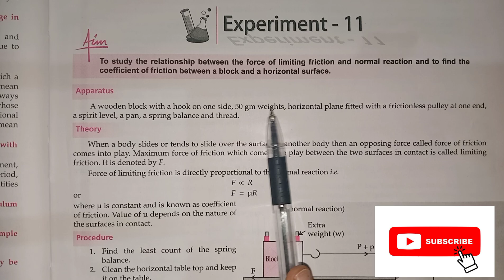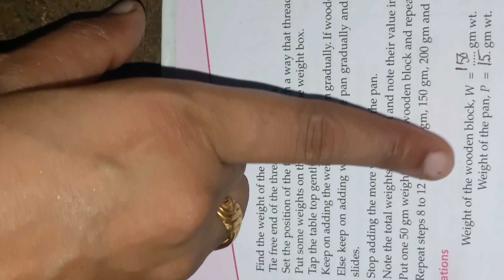To study the relationship b/w the force of limiting friction and normal reaction physics class 11